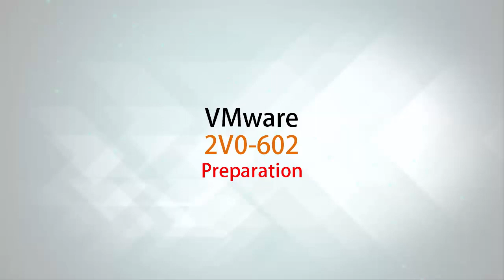2V0-602 Exam Dumps - Easy Way to Pass With vSphere 6.5 Foundations 2V0-602 Exam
VMware vSphere 6.5 Foundations 2V0-602 exams' significance

The Importance of the VMware Certified Professional 2V0-602 tests lies in The fact that even though they may not be readily obtained, these VMware vSphere 6.5 Foundations 2V0-602 exams are certainly an effective way of acquiring the right job.

How to Get Ready for VMware 2V0-602 examination?

The groundwork of the VMware Certified Professional 2V0-602 exam requires The candidates to learn about the syllabus of the VMware vSphere 6.5 Foundations 2V0-602 examination. Through determined efforts and practice the VMware 2V0-602 examination can be cleared by the candidates in their primary effort. Internet study will also give proper prep material for your own VMware Certified Professional 2V0-602 exam.

Pick the top Dumpsschool

The candidates Will Need to pick the Dumpsschool that has exceptional Quality preparation material as well as a judicious set of questions regarding the VMware 2V0-602 exam.

(Site) Synopsis

The all-embracing, detailed content offered by the Dumpsschool facilitates candidates to suitably fathom the content of the Dumpsschool. The Dumpsschool provides for an arrangement where the best preparation material for the VMware 2V0-602 exam is made available to the candidates.

Ø The Dumpsschool permits unobstructed access to the candidates. Thus, they are at liberty to search any VMware vSphere 6.5 Foundations 2V0-602 exam on the Dumpsschool.

Ø The Dumpsschool's frequent and repeated updating, helps candidates to get knowledge of all contemporary updates.

Ø The bio-data of the customers of the Dumpsschool is kept safe using the McAfee antivirus.

Ø The Dumpsschool users are permitted to not only read through the comments made by existing customers' vis-à-vis their experience with the Dumpsschool's product but they're also free to talk about their own experience with the Dumpsschool's brand, by commenting.

Ø It is then utilised to make alterations, if any, to the Dumpsschool's product.

Ø A VMware 2V0-602 exam sample is provided by the Dumpsschool to the clients. This eradicates the likelihood that the last product that was sold to the customer, was not the same as Dumpsschool product that was advertised.

Ø The customers of the Dumpsschool get attracted by the Dumpsschool's offer of repaying the VMware vSphere 6.5 Foundations 2V0-602 exam fee to those candidate who were unable to successfully clear the VMware Certified Professional 2V0-602 exam. Sixty days are permitted to bring any such incident to the Dumpsschool's notice.

Ø The Dumpsschool separately provides for a VMware vSphere 6.5 Foundations 2V0-602 examination as well as professional encouragement and advice to the candidates for their future lives.